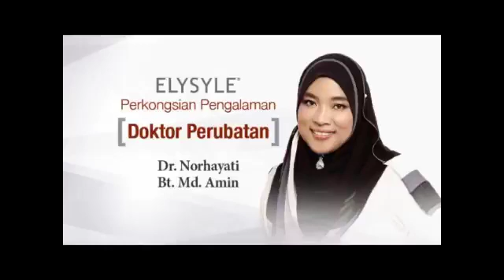Elysyle Experience Sharing 1Dr Norhayati MS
My Other Channel另外频道